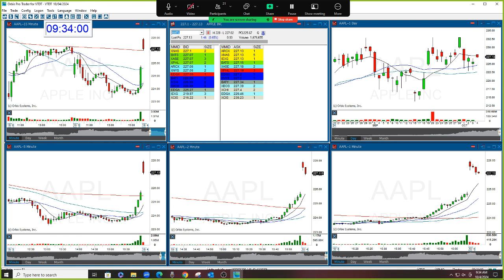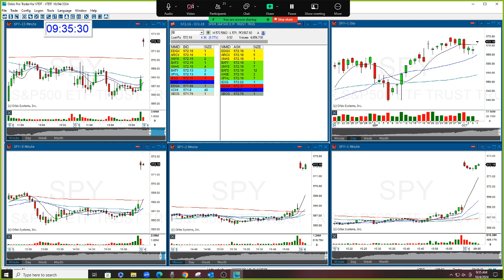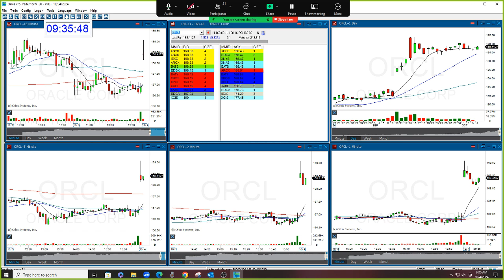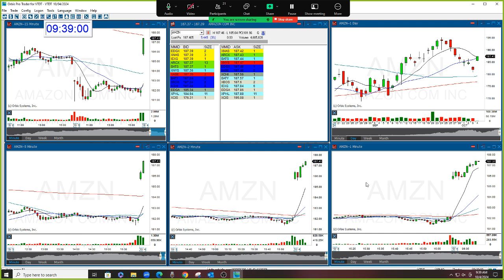The Stock Swoosh Show Live Trading Room 10-4-2024